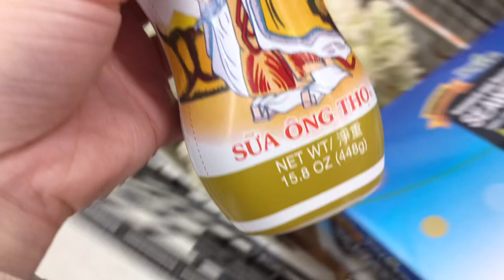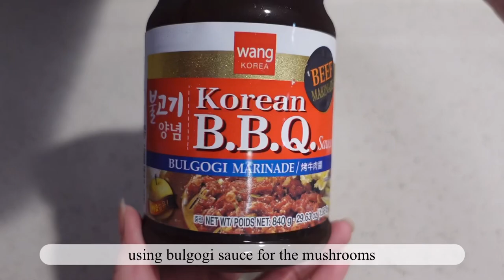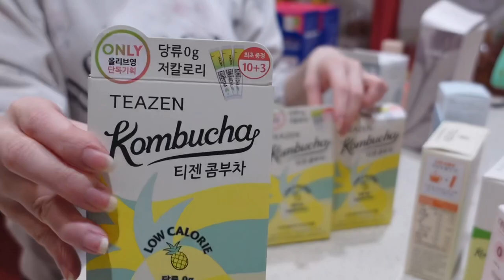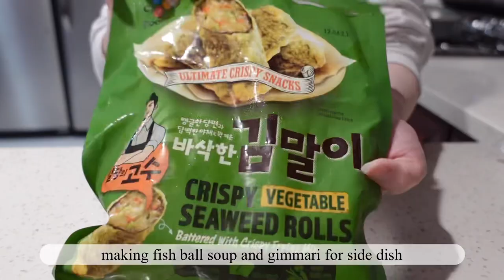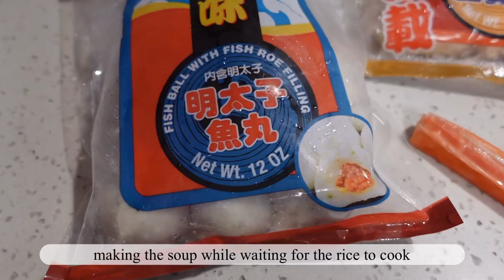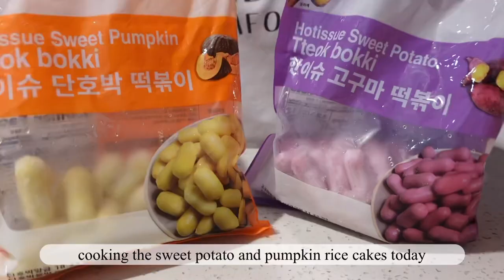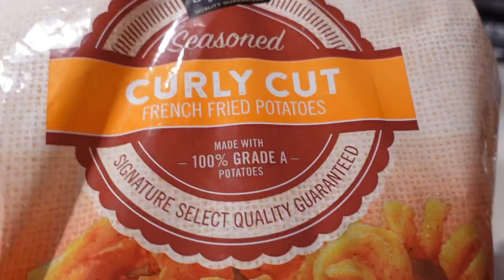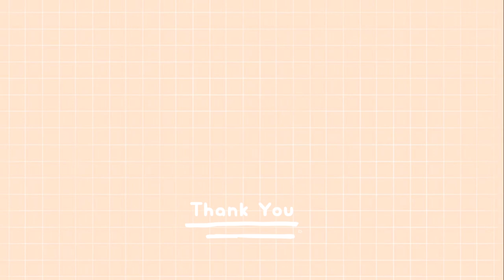VLOG 🍯 Cooking Honey Butter Rice Cakes 🍜 Pollock Roe Rice 🍙 Olive Young Unboxing 🥬 Grocery Shopping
👋🏻 Hello hellooo~ I know it's been a while since I've uploaded, the summer heat hit me really hard this year and I wasn't feeling very well. After I got better I just got too used to the routine and I'm pretty sure I also got a bit too lazy to edit as well. I'm hoping that I can try to catch up on the editing and get the vlogs uploaded. This vlog was filmed a while ago (I'm sure you can tell since I'm still in long sleeves lol) so most of the foods were what I ate when it was still much cooler. I honestly miss the cool and cloudy weather when it lasted. I'll keep the note short this time and I hope you guys enjoy this vlog 😊

🍽 Foods featured in this video: shin ramen w/ fish balls, enoki mushrooms wrapped in inari age, Costco shrimp tempura, kimchi, danmuji (pickled radish), butter pollock roe bibimbap (w/ enoki mushrooms & corn), gimmari (fried seaweed roll), fish ball soup, seaweed, honey butter rice cakes (sweet potato and pumpkin rice cakes), curly fries, chicken fries, and spinach.

✨Item Links✨

🌸Teazen Kombucha (Citron)

🌸Teazen Kombucha (Ginger Lemon)

🌸Teazen Kombucha (Shine Muscat)

🌸Teazen Kombucha (Mango & Guava)

🌸Sakura Omelette Pan

🌸Korean Stone Bowl (Dolsot)

🌸Mealite Anchovy Stock

🌸Honey Dispenser

🌸Parchment Paper

💅 Skincare:

🌸Needly Toner Pads

🌸Torriden Dive-In Serum

🌸Beauty of Joseon Revive Eye Serum

🌸Scinic The Simple Daily Lotion

📷 Editing:
Camera: SONY ZV-1
Video Editor: Vllo
Thumbnail Editor: PicCollage